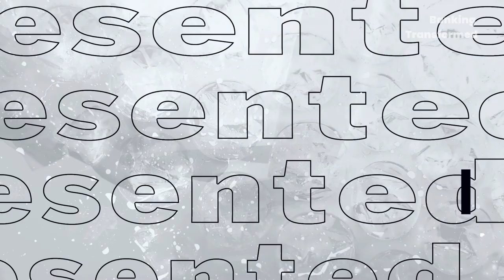BANK & FINTECH COLLABORATION - BANKING TRANSFORMED PODCAST WITH JIM MAROUS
Fintech has transformed the financial sector landscape rapidly and has blurred the boundaries of both financial firms and the financial sector. This has created opportunities to build more inclusive and efficient financial services and promote economic development worldwide.

That said, there is still a need for new policies that encourage safe financial innovation and adoption.
I was hosted as a guest on the Banking Transformed  with top 5  Jeremy discusses the opportunities and challenges facing fintech firms globally and how marketplaces must evolve in the future.